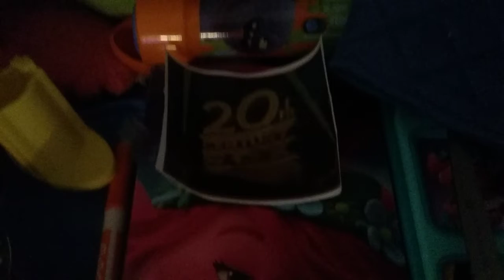20th century fox/davis entertainment (2001) Just Sing The Movie